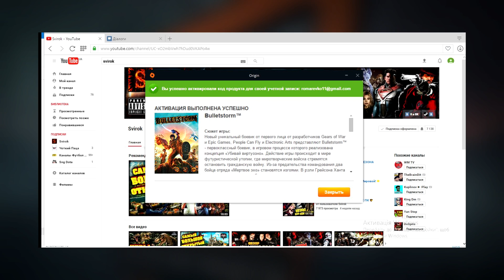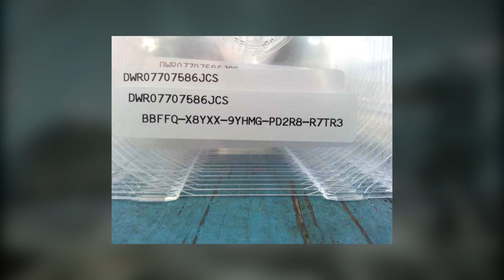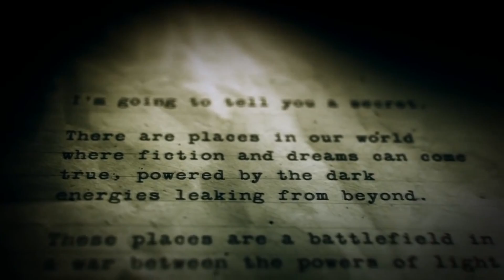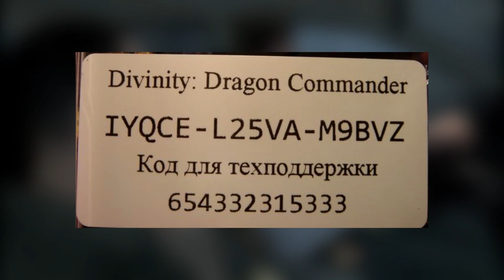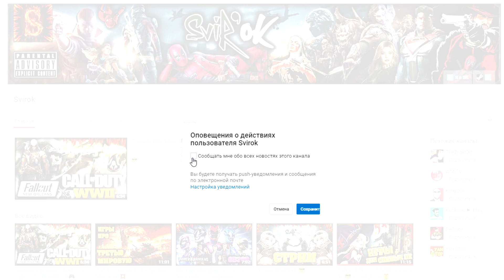ТОП 10 ИГР 2017 ДЛЯ СЛАБЫХ ПК 😎 [СЛАБЫХ НОУТБУКОВ] 😜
ТОП 10 ИГР 2017 ДЛЯ СЛАБЫХ ПК

1)Inversion
2)Tom Clancy's Splinter Cell: Conviction
3)BioShock 2
4)Assassin's Creed
5)Dead Space 2
6)I Am Alive
7)Alan Wake's American Nightmare
8)Syndicate
9)Ведьмак 2: Убийцы Королей
10)Red Faction: Guerrilla